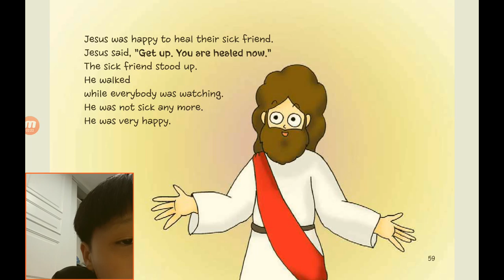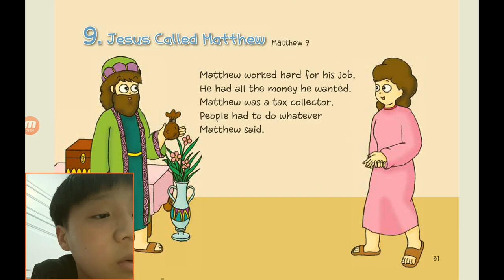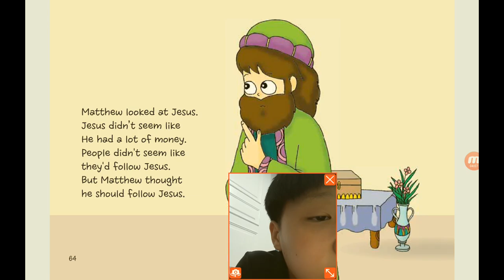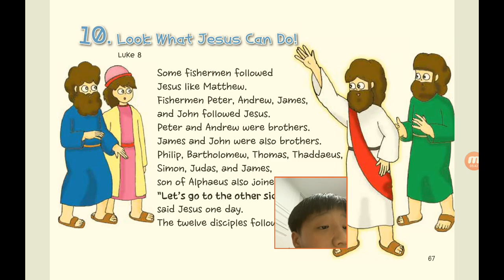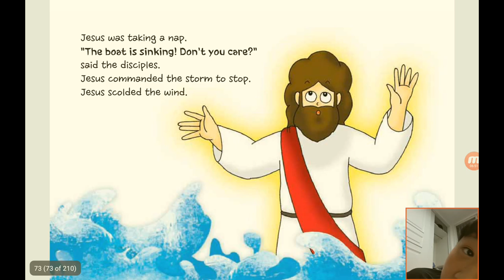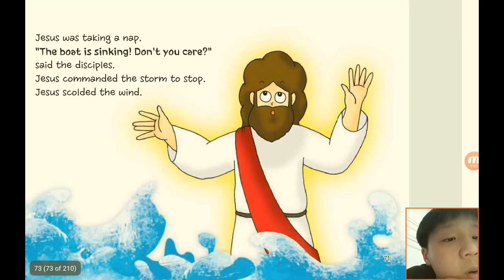‹Kids›Soo：성경이야기, 20220422 A sick friend brought to Jesus in Mark 2